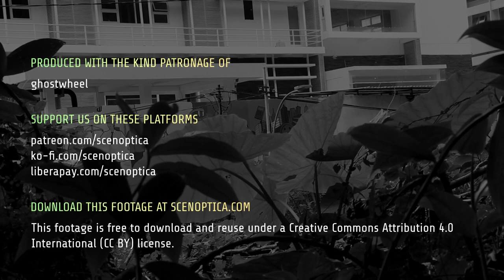Footage: Jalan Kesehatan from Kebun Biologi, One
Some of these shots were used in both 'The Cats of the Faculty of Biology' and the short montage, 'Lelly's Ecology Bootcamp,' and originally shot for the latter. The view is of the opposite side of Kebun Biologi (the patch of woodland mentioned in the documentary that serves as a buffer for both the faculty and the cats), which is a busy road that crosses between several other faculties. We also see the entrance of the sprawling campus of the Faculty of Engineering.

There is a voyeuristic mood to these shots, with the camera positioned behind vegetation, but this rather depends on whether you're focusing on the background or the vegetation. This would be an excellent vantage point for a spy, but alternatively, one could watch the slight sway of the leaves and empathise with the number of animals who inhabit this 'forest' and sit on the plants on its edge, foraging for food as the traffic goes by. When I wasn't avoiding the hundred mosquitos, this was where my focus was ultimately drawn; not the world beyond but the line between that world and this one.